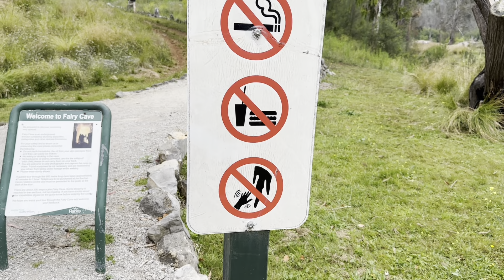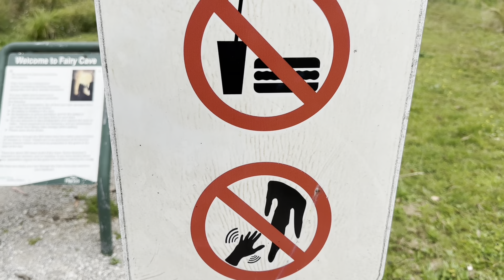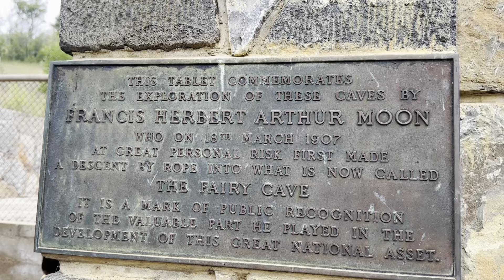Hành trình vào sơn động xem thạch nhủ gặp được chuột túi Kanraroo [ Lakes Entrance Trip ].